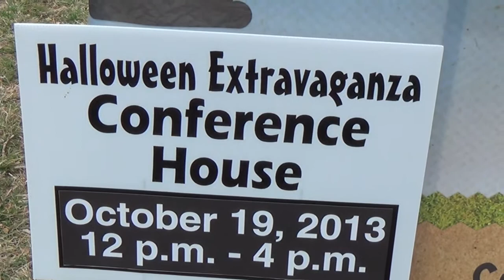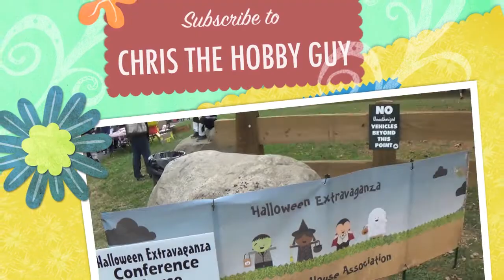The Conference House on Staten Island, N.Y.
Tottenville Staten Island has a community fun day for our small Town.